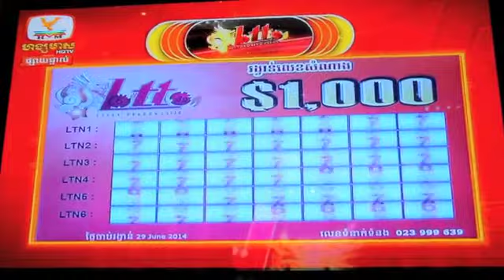#55 Draw on Sunday 29:06:2014